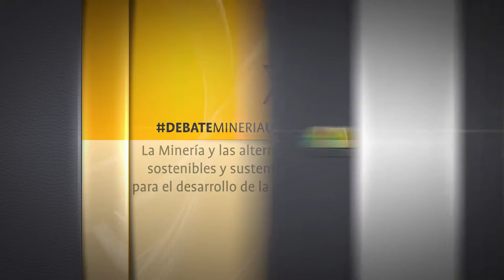11 DEBATEMINERÍAUNLAR - Santiago Maza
El Dr. en Geología y docente de la UNLaR, Santiago Maza, habló sobre "Estudios de unidades asociadas en base a ácidos en región central de Famatina".